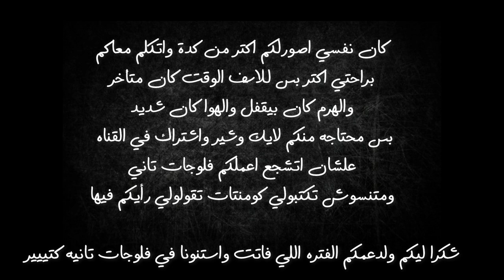روحنا الاهرامات وعملنا احلي فلوج ادخلوا اتفرجوا للاخر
مساء الخير علي اجمل ناس في الدنيا
روحت انا وجو النهارده الاهرامات وقررنا نعملكم فلوجات كتير اول الفتره الجيه ونوريكم اكتر اماكن سياحيه جميله في مصر